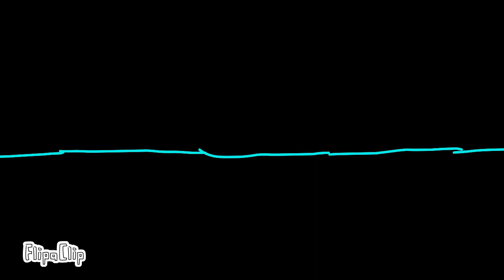The new beginning of animation?